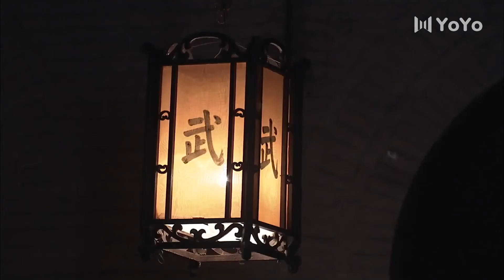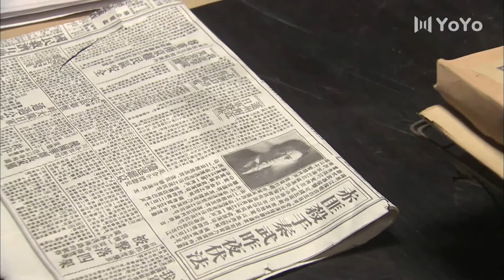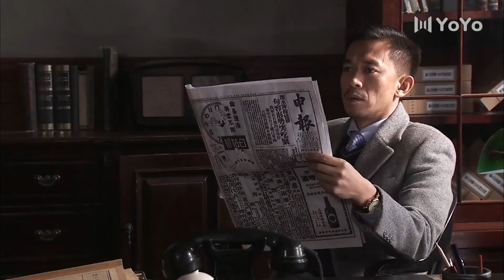【谍战剧】争权夺势 05 丨主演：王学兵、刘佩琦 、彭杨、车永莉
中国电视剧丨大陆电视剧丨CDrama丨ChineseDrama丨电视剧丨经典电视剧丨谍战剧丨战争剧丨抗战丨内战丨电台丨间谍丨老戏骨丨演员丨老戏骨 丨最新电视剧 丨